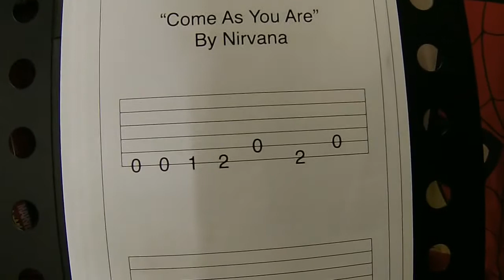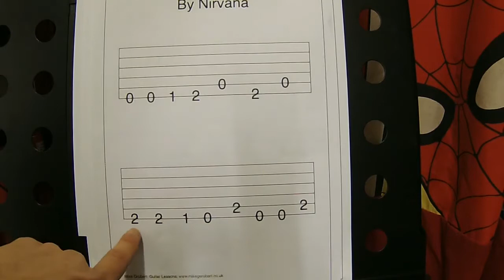Guitar Riffs For Beginners - Come As You Are (Tutorial)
Welcome to another beginners riffs lesson. In this lesson, I’m going to show you how to play the main riff from Come As You Are by Nirvana.